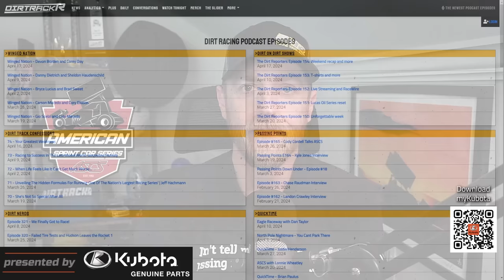This High Limit version of Jacob Allen isn't taking any crap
Weldon Sterner Memorial - Saturday, April 20th

Corey Day goes back to back, the Ikenberry 25 will have a new driver this weekend, we are seeing a very different Jacob Allen, and I wonder if Anthony Macri should stay out on the road and follow High Limit.

Today's Topics:
0:00 On the show today
0:29 Weldon Sterner Memorial at Lincoln Speedway this weekend!
1:21 Corey Day goes back-to-back with High Limit
2:46 Kyle Larson vs. Rico Abreu
3:11 This is a new version of Jacob Allen
4:68 Should Anthony Macri go full time High Limit?
5:28 Ikenberry 25 sprint car will have a new driver at Knoxville
6:25 ASCS National Tour has a new format
7:17 New dirt racing podcast episodes
7:48 See you tomorrow!